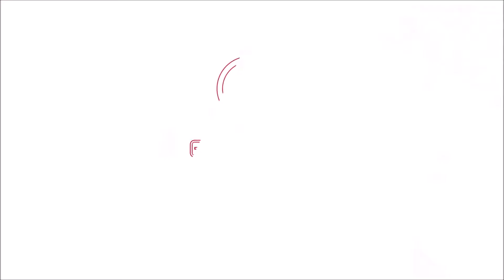Will floor heating ever leak? - How to repair punctured floor heating – Perth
A lot of people ask if floor heating will ever leak or flood the house. In this video, you will learn about how often this happens and how to repair a punctured or leaking floor heating.

At Euroheat Australia, we’ve been designing and installing these systems for houses and commercial buildings in Western Australia for over 27 years (since 1992).

As engineers specialised in sophisticated and cooling and heating systems, we don’t just calculate a building’s energy gains/losses.

We don’t just do ventilation. We don’t just do hydronic floor and wall systems. We don’t just do aircon. We don’t just open/close windows or blinds. Or just cool cellars. Or just heat pools.

Instead, we will help you optimise the building design to reduce the required energy in the first place.

We will then design every millimetre of the system, install it and continually monitor & optimise it. (The systems can completely integrate natural ventilation, floor heating/cooling, aircon heating/cooling, pool heating, cellar cooling, tap hot water.)

And we will make sure it all works together seamlessly, so that the occupants are comfortable all year round without having to do anything… and happy with the bills as well as the eco-footprint.

I would like to say that clients marvel about the natural and non-artificial feel of the climate in their houses, but they don’t:

They find the warm feeling in winter and cool in summer so natural (without rapid spikes of temperature or being blown hot/cold air at them from vents) that they don´t notice they have a system doing this at all

… and I suppose that is the ultimate compliment and sign of user happiness.

If you’d like to create a similar climate in your buildings, perhaps we should meet in your office, for a quick, 15 minute chat. Over your current projects. And over ideas on how to make them more energy efficient.

We promise no salesy pitching, just info on building physics, energy flows, thermal efficiency and how to use it all in seamlessly heating/cooling your buildings…